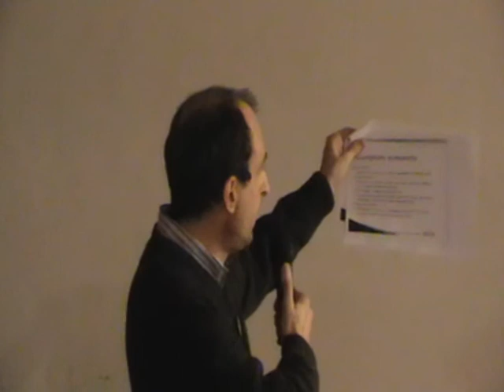Pres. AGCR e le 8 bugie PD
Incontro del PD a Sala Baganza Ven 11 dopo l' uscita del documento di partito sui rifiuti e sulla decisione convinta di incenerimento.
Il PD ha un tempismo fantastico...dopo due giorni arriva dalla Comunita' Europea procedimento di infrazione contro l' inceneritore di Parma..hi..hi...
Il Pres. AGCR Aldo Caffagnini spiega a Sala Baganza, di fronte all' imbarazzo dell' Assessore Ambiente Provincia Castellani e al responsabile Ambiente PD Casalini ( ex WWF..hi..hi..).